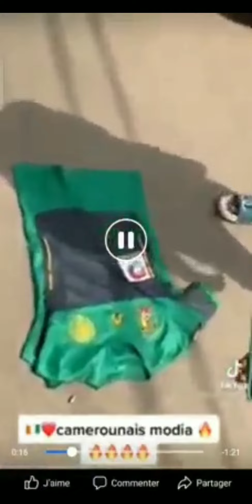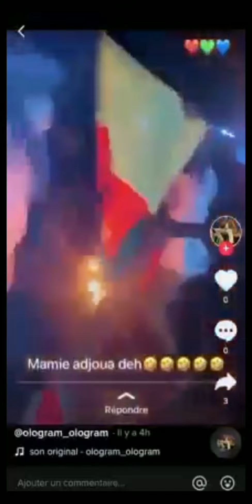🔴Urgent😭 Le drapeau et le maillot du Cameroun brûlé en Côte d'Ivoire